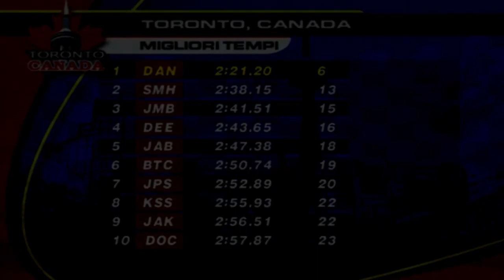CART Fury Championship Racing (ITA) - EP.07 Toronto, Canada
CART Fury Championship Racing (ITA) (PS2)